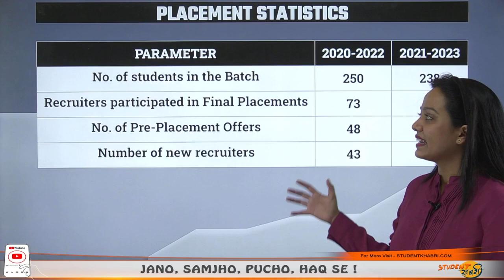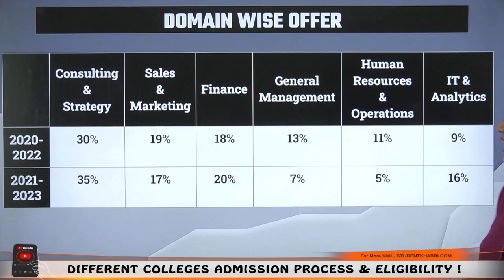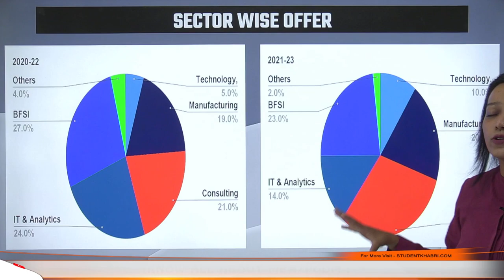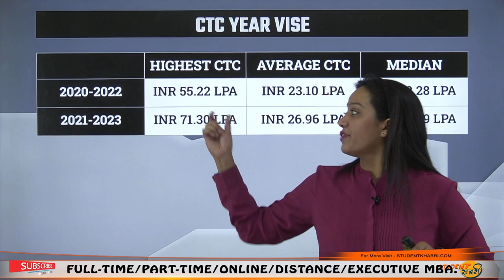IIM Shillong 71 Lakhs Highest Placement ✅ | Average Package 26 Lakhs ✅ | IIM Shillong better than...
If you need suggestions for options based on your current profile, fill out our profile analysis form
Hello Everyone
This Video Explains About IIM Shillong Placement Reports